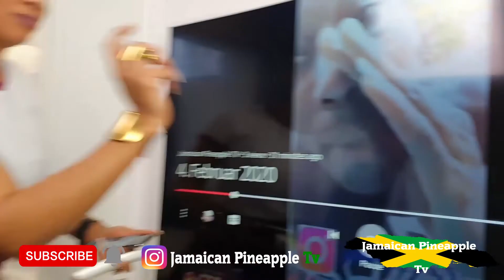BE MY PATREON | WELCOME TO MY FAMILY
My name is Jonele, I work in the Movie Production Industry as a costume assistant. I started my YouTube channel ending of November 2018 producing Vlogs and Music reaction videos. As a little girl growing up in a rural part of Jamaica "Portland" my Dad always take me along with him to his shows, my dad was one of the top MC in our hometown so I would say the love for music and performing on stage has been instilled in me from a very tender age. I have so much love and passion for music especially dancehall music, which makes me react naturally abnormal when I listen to good music. Towards the ending of last year, I realised that I can actually use my passion/hobby as a  platform to help and promote young talented Artists by reacting to their music, thereby, exposing them to be discovered by the wider world. Currently I am doing a young Artists Challenge/Competition on my instagram / Youtube page which is recognise by top dancehall artists, record labels, directors and producers. I intend to grow and expand my channel by producing much more engaging and entertaining contents as well as running better competitions for our young talented Artists. I am giving you this special opportunity to become my Patreon and be a part of my life and a Legend as we transform these young Artists to Superstars. As my Patreon you have various special packages I am offering from my heart that you can choose from. Thank you for the moral support and the financial help that will enable me to buy the necessary equipments like camera, microphone, light etc that would motivate me to be more consistent and produce better contents to entertain you and to help young talented Artists as well.